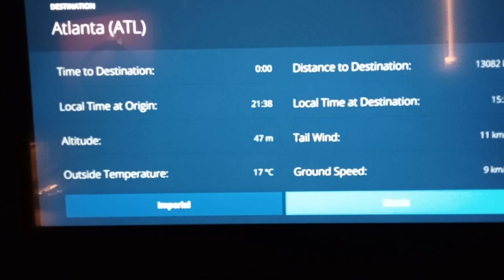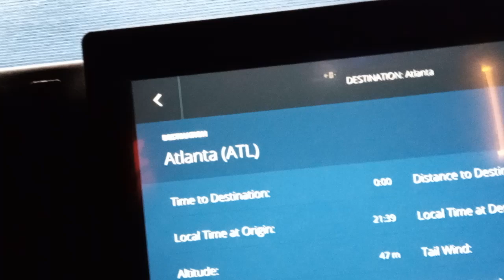Video 29 2023 10 01